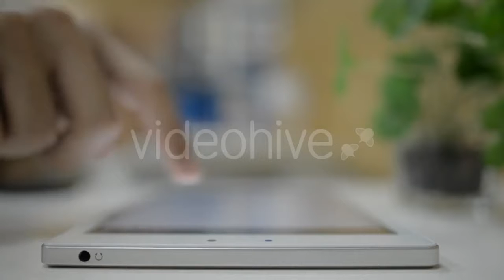Nuts Background - (food) Stock Footage | Mega Pack +40 items